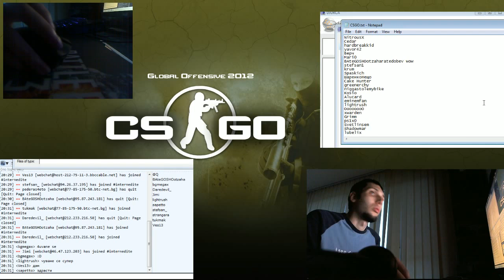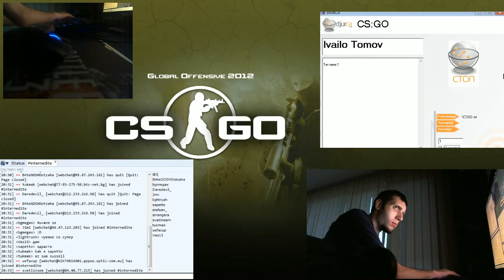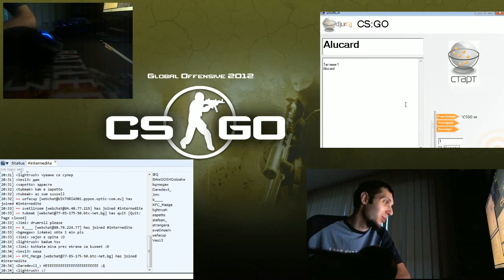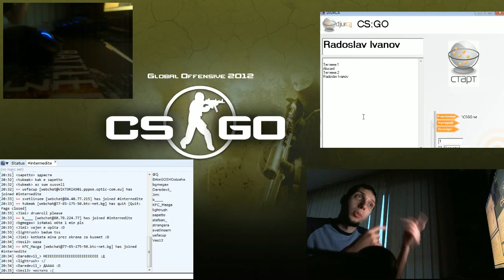CS:GO бета ключа отива при...